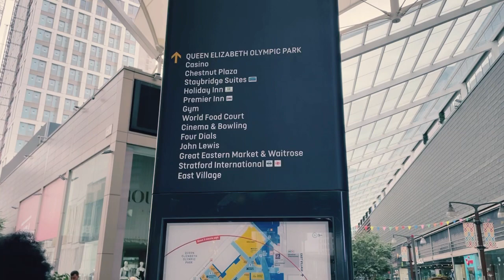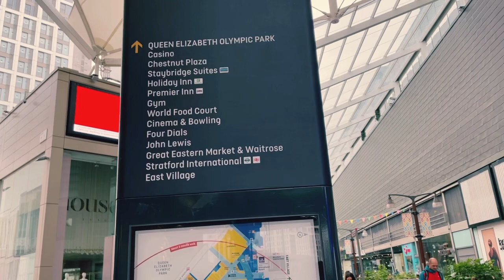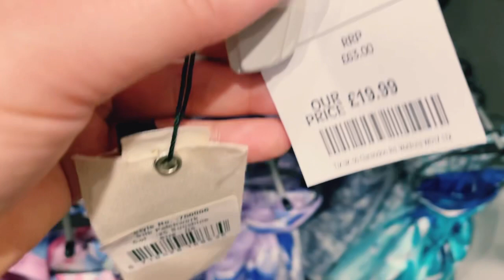Думи и изрази, свързани с пазаруване Учим английски в движение Разговорен английски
Това видео е за всички, които учат английски- ученици, кандидат-студенти, студенти, възрастни, учители.
Видеото предлага думи и фрази, свързани с пазаруването. Във видеото е записана жива ситуация как да си поръчаме кафе.
Гледайте и другите видеа от поредицата Учим английски в движение.

🧢Outdoor

За връзка с мен последвайте ме във фейсбук @Уча с Галя @u4asG
☕️ ☕️☕️Вече можете да изпратите дарение, ако видеата ми са ви полезни и искате да ме почерпите едно кафе. 😀Това може да направите като кликнете на линка долу